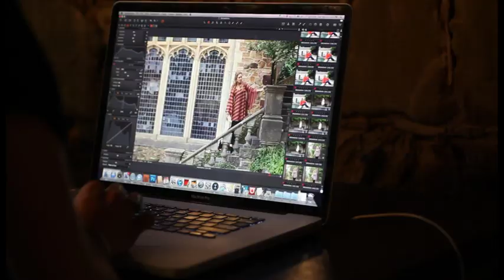DREAM DIVA Fashion Shoot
Catch a glimpse behind the scenes of Dream Diva's newest range. Featuring gorgeous evening wear, amazing jackets, capes, blouses and more- it's plus-size fashion at its most fabulous.